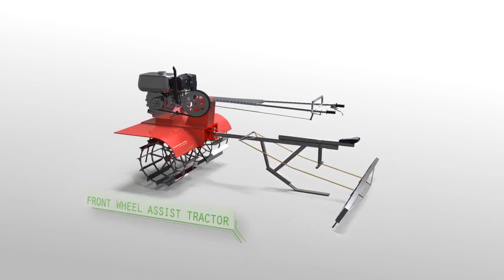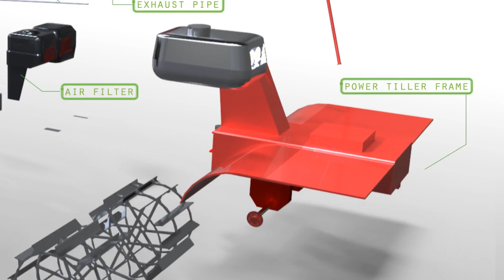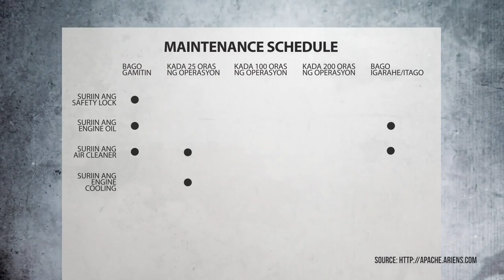Hand Tractor Operation and Basic Maintenance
#4-Wheel_Traktor
DA-PhilMech